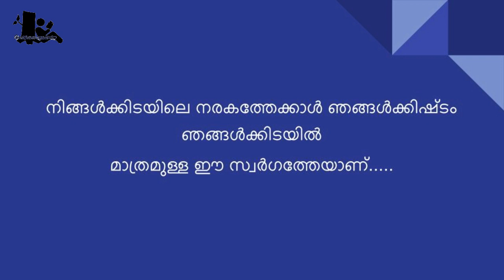ഇത് വായിച്ചാൽ നിങ്ങൾ ഇനി ട്രാൻസ്ജൻഡറെ മാറ്റി നിർത്തില്ല ! | Malayalam Kathakal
Aksharathaalukal Malayalam Kathakal
Title: ഇത് വായിച്ചാൽ നിങ്ങൾ ഇനി ട്രാൻസ്ജൻഡറെ മാറ്റി നിർത്തില്ല
രചന: ശിഹാ കിഴിശ്ശേരി

(Note: നിങ്ങളുടെ സ്വന്തം രചന ആയിരിക്കണം കൂടെ മേൽ വിലാസമോ ഫോണ് നമ്പറോ  ഫേസ്ബുക്ക്‌ പ്രൊഫെയിലോ എഴുതണം )